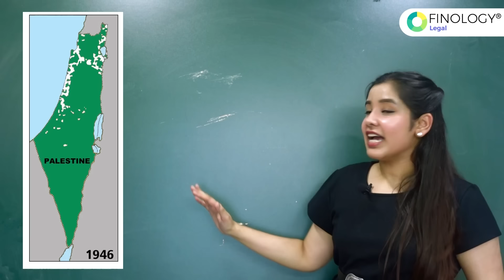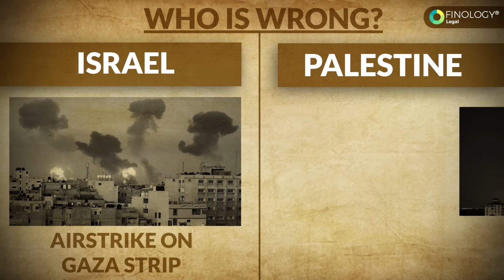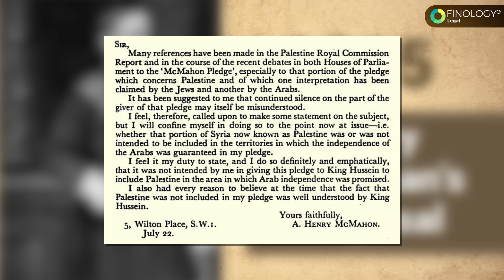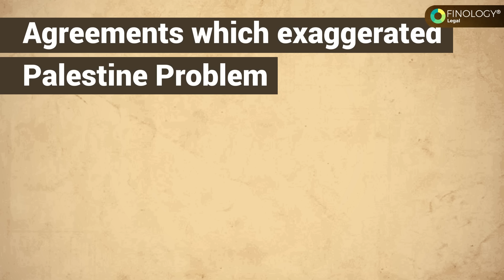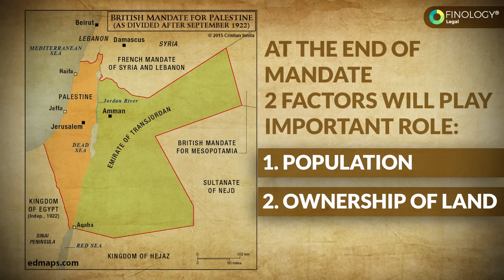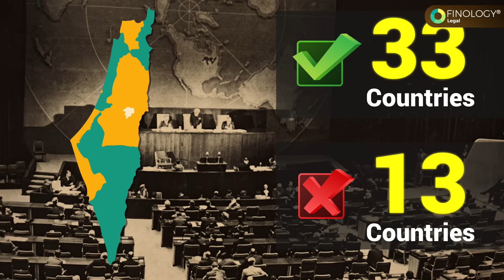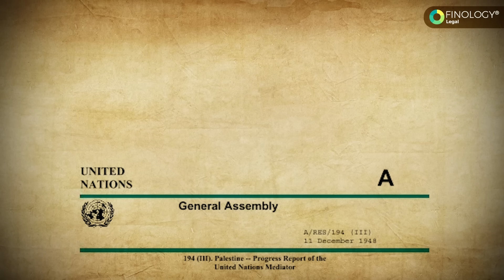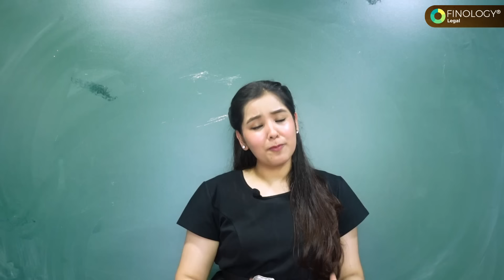Understand Full History of Israel-Palestine: Explained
In this video, we will discuss the History of Israel-Palestine Conflicts.

Since World War, the entire Middle East region has seen series of wars, each of which changed the map of the countries in the region. Here are timestamps for every important event:

00:00 - Intro: What is Israel-Palestine Conflict
04:42 - History of Ottoman Empire
05:25 - Rise and Fall of Ottoman Empire
06:50 - McMohan-Hussein Correspondence
07:07 - What is Balfour Declaration
08:40 - Western Powers in the Middle East
09:57 - Sykes-Picot Agreement and Mandate for Palestine
12:11 - WW2, An influx of Jewish Immigrants and Problems
15:19 - UN Partition Plan of 1947, Resolution 181
16:42 - 1st Arab Israel War, Nakba, Partition of Israel and Palestine 1947-48
20:39 - 2nd Arab Israel War, Suez Canal War
21:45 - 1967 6 Day War and West Bank settlement
25:27 - Camp David Accord - Israel and Egypt
26:42 - 1st Intifada, Israeli-Palestinian Conflict
28:39 - Oslo Accord, Israel-Palestine Peace Agreement
31:02 - 2nd Intifada and Suicide Bombings and Ariel Sharon
33:00 - Operation Defensive Shield